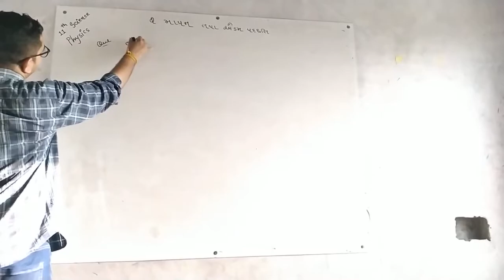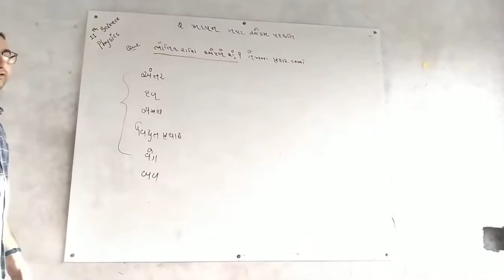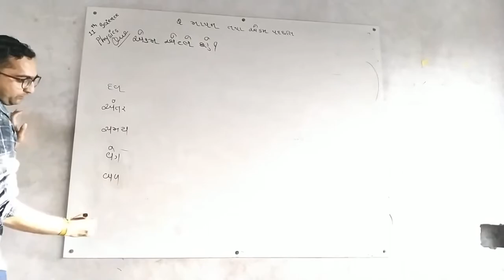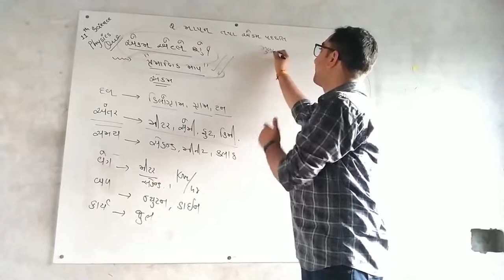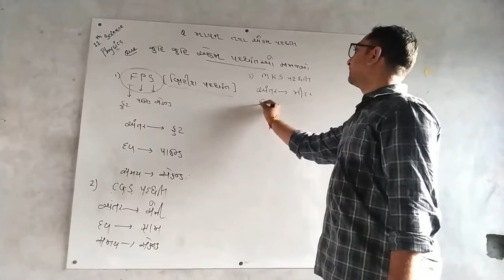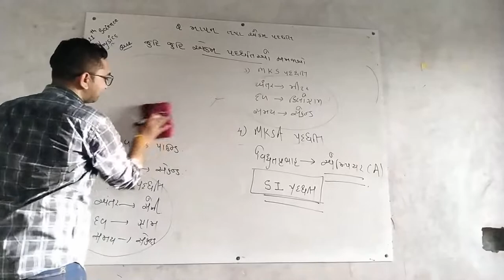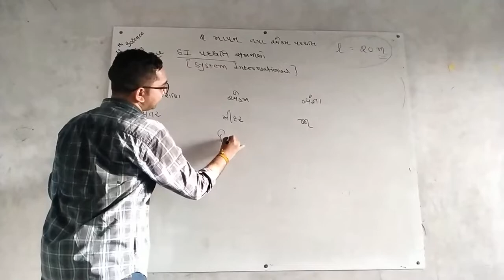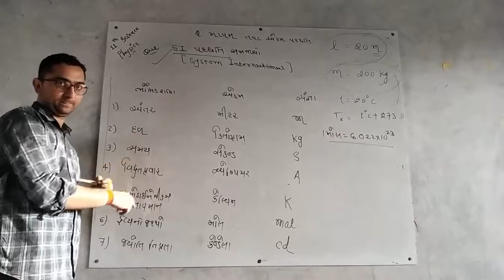ધોરણ 11 સાયન્સ.ભૌતિક વિજ્ઞાન,પ્રકરણ 2 એકમો અને માપન,લેકચર1||GSEB 11th Phy. Units & measurement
ભૌતિક રાશિ , એકમ,એકમ પદ્ધતિ, SI એકમ પદ્ધતિ

ધોરણ - 12
વિષય -  ભૌતિક વિજ્ઞાન
 પ્રકરણ- 3 પ્રવાહ વિધુત

લેકચર - 2

લેકચર - 3

લેકચર - 4

ધોરણ - 12
વિષય -  ભૌતિક વિજ્ઞાન
 પ્રકરણ- 5 ચુંબકત્વ અને દ્રવ્ય

લેકચર - 4

લેકચર-5

લેકચર- 6

લેકચર 8

લેકચર-9

લેકચર-10

ઉદાહરણ: 9

JEE/NEET/GUJCET ની તૈયારી વિદ્યાર્થીઓ ઘરે બેઠા કરી શકે તે માટે ઓનલાઇન વિડીયો લેકચર તૈયાર કરવામાં આવ્યા છે

PHYSICS

 લેકચર:1

લેકચર :2

વિષય : ભૌતિકવિજ્ઞાન

પ્રકરણ : 2 માપન તથા એકમ પદ્ધતિ

લેકચર:5